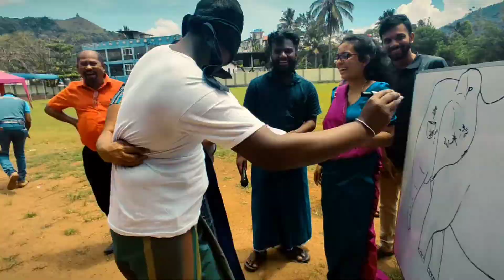VACD New Years festival 2022 | Highlights | Badulla Branch